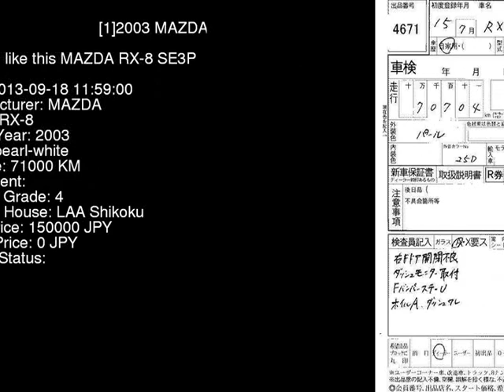2003 MAZDA RX-8 SE3P - Japanese Used Car For Sale Japan Auction Import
2003 MAZDA RX-8  SE3P - Japanese Used Car For Sale Japan Auction Import SE3P,MAZDA,RX-8,jdmvip,vip,jdm,cars,japan,jdmvip.com,japanesecars,usedcars Japanese Used JDM Car For Sale At Auction in Japan for Import